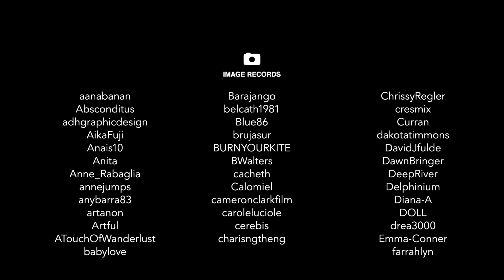HitRECord "Let's Make A Spectacle" (Final Animation)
Here's the final animation for our "Let's Make A Spectacle" short film. (Also known as the “Everyday, Spectacular” community version).
Dr_Gory (HitRECord 'Lead Editor') had this to say:
"HITRECORD Community! You all should be very proud of yourselves. Just about 450 resources went into this beast, making it one of the largest community parties ever! We kinda broke new ground here too with the sheer number of live action greenscreen actors being incorporated into an animated world... which is such a cool and necessary achievement. Thanks a to all of you who built greenscreens in your homes, pulled out your cameras and performed the night away. And thank you to all the musicians, illustrators, writers and animators who made this the feast for the senses that it is!"